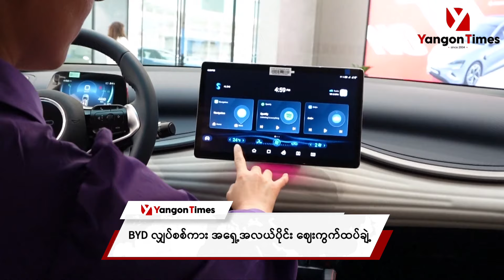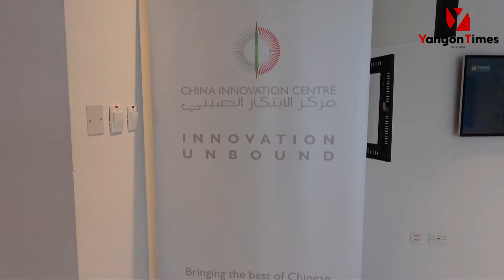BYD လျှပ်စစ်ကား အရှေ့အလယ်ပိုင်း ဈေးကွက်ထပ်ချဲ့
၄ ဖေဖော်ဝါရီ ၂၀၂၄
တရုတ်နိုင်ငံရဲ့ ရောင်းအကောင်းဆုံးလျှပ်စစ်ကား BYD ဟာ အရှေ့အလယ်ပိုင်းမှာ ဈေးကွက်ချဲ့ထွင်ဖို့ စီစဉ်နေပါတယ်။ BYD ဟာ ၂၀၂၃ ပထမသုံးလတ်ပတ်မှာ ကမ္ဘာ့ရောင်းအကောင်းဆုံးလျှပ်စစ်ကားအဖြစ် Tesla ကို ကျော်ဖြတ်ခဲ့တာဖြစ်ပါတယ်။
Source CCTV+